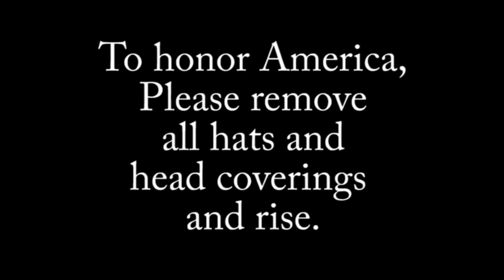SBN November 1, 2018